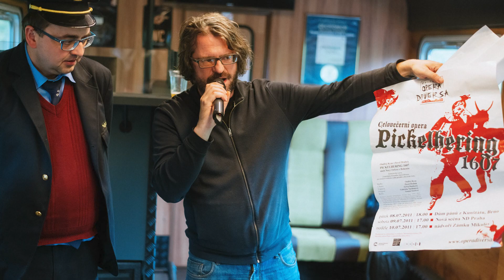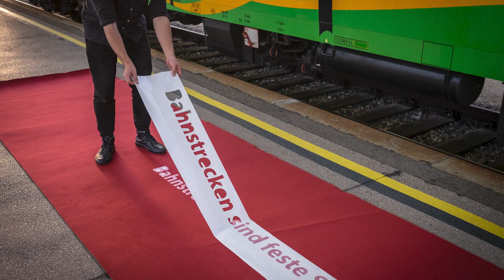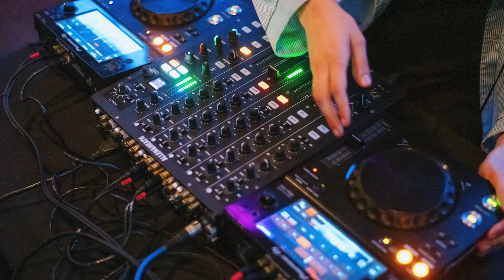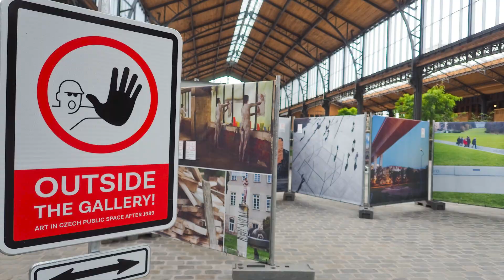Parallels – Evropský festival o umění ve veřejném prostoru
Hlavní město Praha a Galerie hlavního města Prahy se spojili s nezávislými pražskými festivaly M3 / Umění v prostoru a Landscape, které se dlouhodobě věnují umění ve veřejném prostoru, aby sdíleli své zkušenosti s realizací uměleckých intervencí a oživováním opomíjených míst. Výsledkem byl evropský festival Parallels, který se u příležitosti českého předsednictví rady EU zapojil do společné diskuse o úloze současného umění ve veřejném prostoru.

Festival Parallels se konal v pěti evropských městech a propojil tak Prahu s Bratislavou, Vídní, Berlínem, Bruselem a Lodží. Součástí projektu byly zážitkové vlaky.

Vlak z Prahy do Bratislavy a z Vídně do Prahy cestujícím nabídl obsažný program pod dramaturgickým vedením Ladislava Čumby který, průjezd terénem zasazoval do historického kontextu a pojal českou krajinu jako objekt galerijní komentované prohlídky. Jednalo se o uměleckou intervenci pro jedoucí publikum, které se zúčastnila řada umělců a teoretiků. Cesta do Berlína a zpět byla více experimentální. Během jízdy se potkaly dvě sféry zvukového světa – hudební performance Martina Janíčka a live DJ sety Evy Porating, Cosmodan & Mimomrtn.

V jednotlivých městech vznikly dočasné umělecké intervence českých umělců, kteří reflektovali dané místo na základě předchozích uměleckých rezidencí. Doprovodný program zahrnoval mobilní výstavu Z Galerie ven!, tematické projekce, diskuse a komentované prohlídky.

Petra Hudcová – Bratislava
Richard Loskot – Vídeň
Dagmar Šubrtová – Berlín
Tomáš Moravec – Brusel
Karim Tarakji - Lodž

Foto: Jan Hromádko, Pavlína Šulcová, Dáša Kneřová, Karim Tarakji a Hana Pavlíčková
Střih, zvuk, rozhovor: Roman Štetina

Festival Parallels byl realizován s podporou Hlavního města Prahy, je součástí oficiálního programu HMP v rámci předsednictví ČR v radě EU v roce 2022 a konal se pod záštitou Ministra pro evropské záležitosti doc. PhDr. Mikuláše Beka, Ph.D.